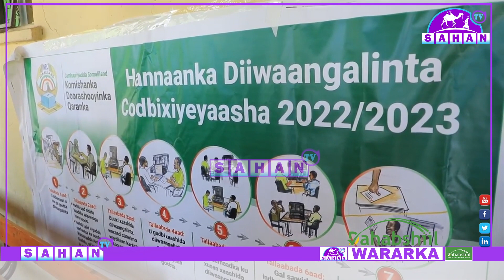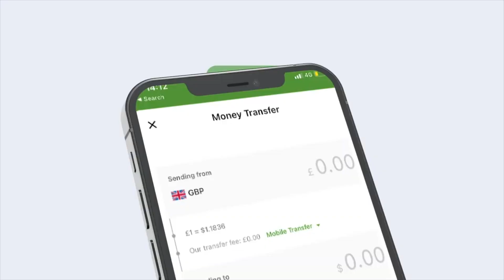Madaxweynaha Somaliland Oo Kormeeray Goobaha Degmooyinka Caasimadda Ee Ay Ka Socoto Diiwaangelintu.